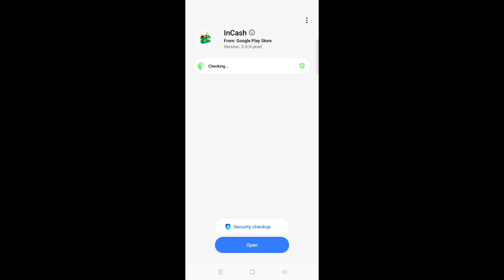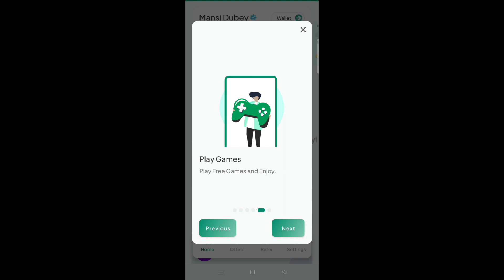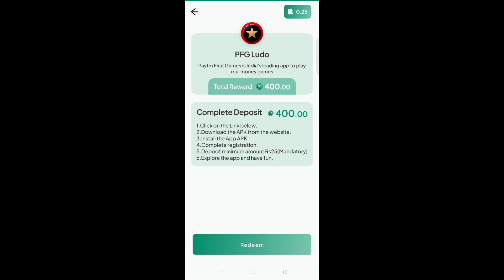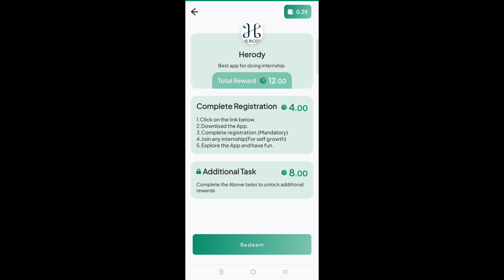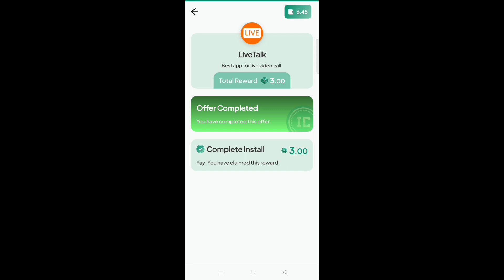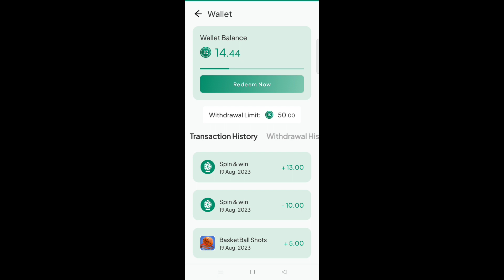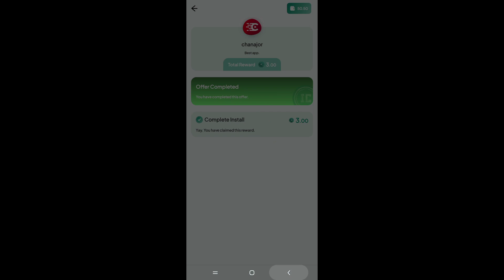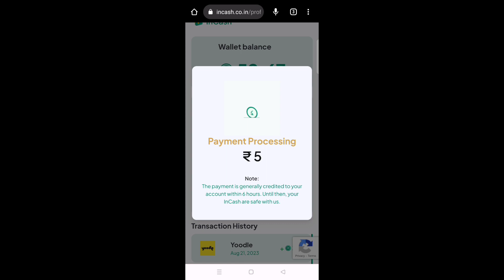New Earning App Today | Best Earning App 2023 Without Investment | Money Earning App | Earn Money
Real Earning App Instant Cash Withdraw Download & Earn

MY EQUIPMENTS

apps that give money
online gaming earning app
online app earn money
make money online 2023 without investment in india
new money earning app
best earning app without investment new video
app that can earn money
best online earning app without investment
apps to make real money
app that pay real money
apps that earn real money
online money earning app
daily 500 kamao